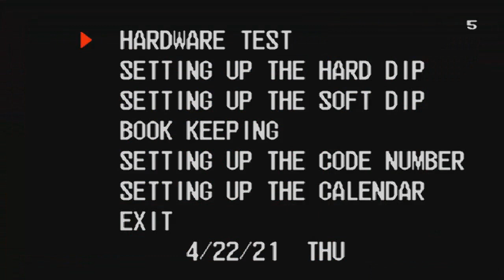Metal Slug Nuevo Comienzo [Awakening]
es hora de dar un nuevo comienzo con la salida de metal slug Awakening o code j